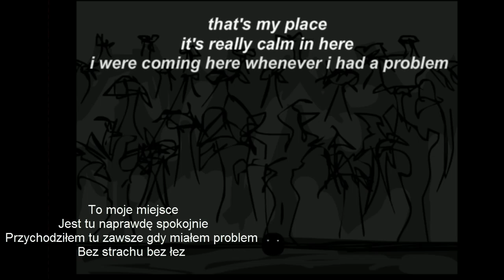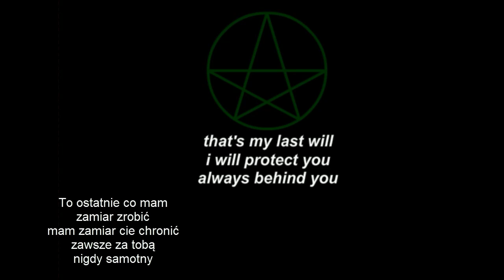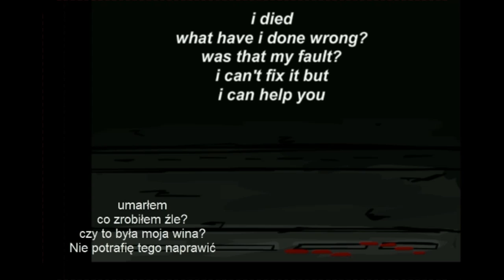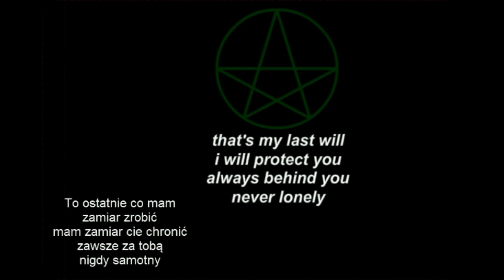Zagrajmy i zinterpretujmy: Hanten.exe